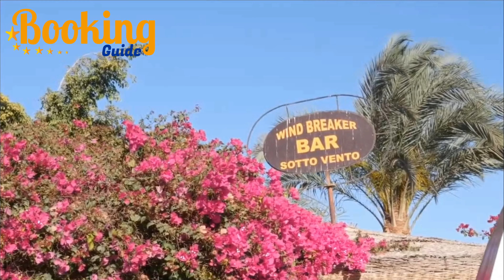Fort Arabesque Resort, Spa & Villas, 🌴 Hurghada 🇪🇬 (Hotel Tour) 4K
Featuring a long stretch of private beach, Fort Arabesque Resort, Spa & Villas is an ideal destination for water sports. It offers bars and restaurants. It includes 5 swimming pools, 3 of which are heated and a children's pool. All air-conditioned accommodations at Fort Arabesque feature a view of the sea, pool or garden. Each room is decorated with warm colors and comes with a satellite TV, a mini-bar and private bathroom. The villa has a living room. Dine at East & West Wing Main Restaurant or Beach Bar Restaurant, Club 159, Pavilion A La Carte and unwind with a refreshing drink at Red Rocks Bar, Le Jardin, or Pool Bar. The property also has a snack bar. You can enjoy a variety of water sports in the property’s private beach area, such as snorkeling, windsurfing, and diving. Horse rides, pedal boats and canoes can be arranged upon request. For an additional fee, you can access the spa or gym. Hurghada International Airport is 15 minutes away by car. An airport pick-up and drop-off is available upon request. The property offers free valet parking.